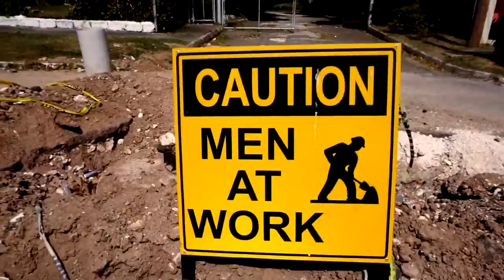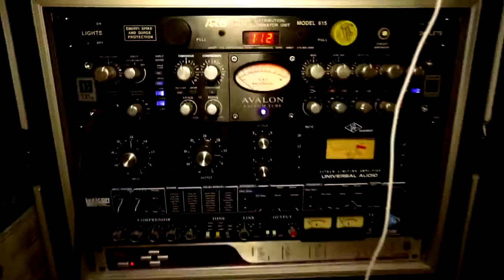Cra Mellow - No Work Is Underrated [Official Music Video HD